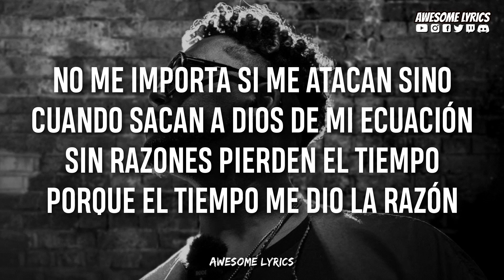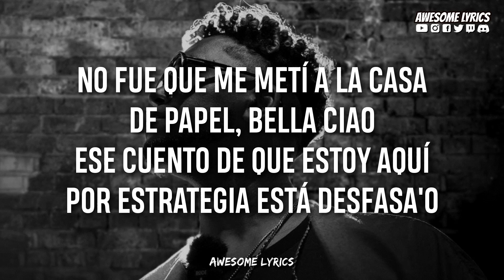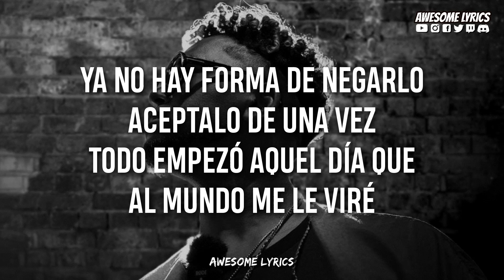Redimi2 - Benedictus | Letra (Álbum Maverick 2023) Rap Cristiano